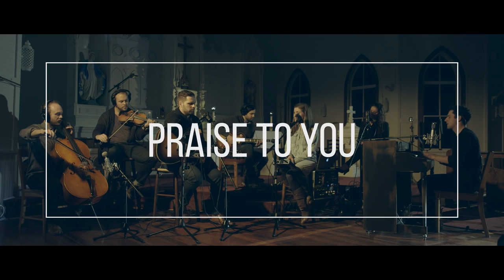Praise To You feat. John Finch by The Vigil Project | Series 1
Official Video for 'Praise To You' feat. John Finch by The Vigil Project | Behind the Music

The Vigil Project: Catholic music for the Catholic journey.

‘Praise To You’ Lyrics
For all that You are
And all that You've done We gather in worship
We lift our hands to the One

Praise to You
O Lord Jesus Christ
You will reign forever

Your name shakes the mountains
Your voice calms the sea
You're greater than my failures
For Your grace abounds in me

Let your will be done Have Your way in me

Your presence fills my heart
You're throned in majesty
We will glorify Your name
Jesus You are King!